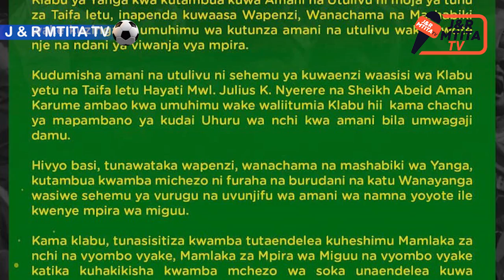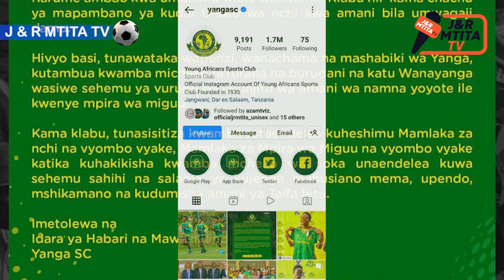KLABU YA YANGA YAWAPIGIA GOTI WAPENZI WA KLABU HIYO!!